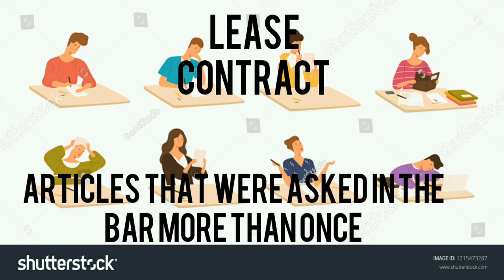TIPS IN LEASE CONTRACT | ARTICLES UNDER LEASE THAT WERE ASKED IN THE BAR MORE THAN ONCE.